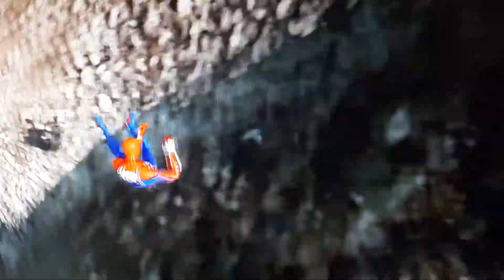ទៅងាប់អត់?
Are you ready to receive entertaining videos with this channel? I will post every day and as a personal video, do not reuse content.
Welcome to 5M Game Zone Channel  I need 5M Subscriber For Fun Together😆

                                                                   For Key Word SeaRCH
….Thank Agan… ..